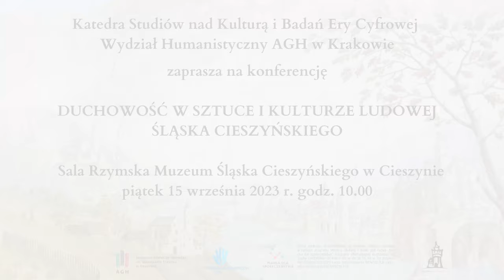Yuliya Zlochevska - Duchowość jako jeden z elementów kultury ludowej Śląska Cieszyńskiego ...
Wystąpienie dotyczy kultury ludowej Śląska Cieszyńskiego, traktowanej jako część kultury duchowej tego regionu. W centrum uwagi znalazł się problem, dotyczący strojów ludowych Śląska Cieszyńskiego, które posiadając dość szeroką i złożoną semantykę, odzwierciedlały światopogląd ludu, jego ideały estetyczne, dążenia i wartości. W przeszłości tradycyjny strój pełnił nie tylko rolę estetyczną czy praktyczną, ale w obliczu długotrwałego oporu wobec germanizacji był jednym ze sposobów wyrażania przez mieszkańców swojej tożsamości, stanowił też swoiste kryterium budowania poczucia przynależności do wspólnoty kulturowej.